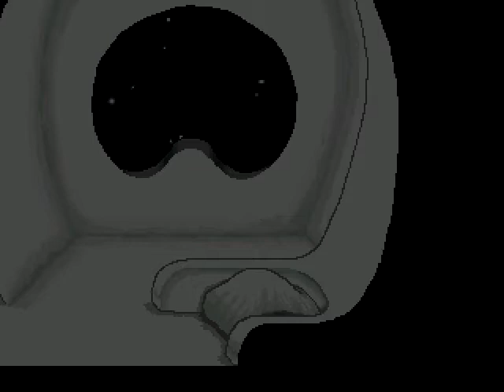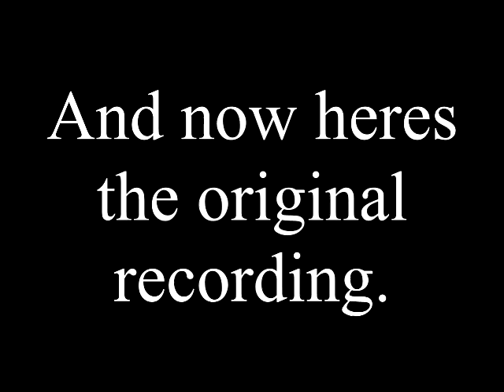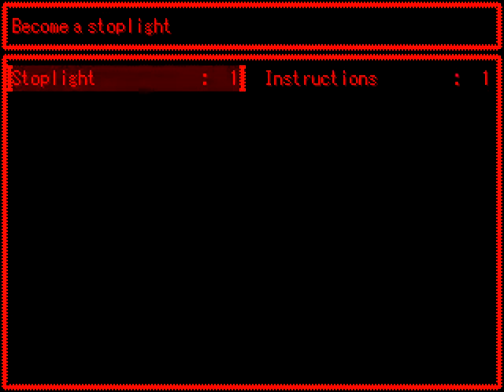Let's Play Yume Nikki Part 13: The End (Quite Literally)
Well this is it. Thank you for all your support, you guys have been really awesome!
I originally recorded this thinking I wouldn't have much time to get the video over with, but to my surprise my recording wasn't as long as I thought. So I went back and did everything significant that there was left to do (to my knowledge) except showing you the buyo buyo (bounce) effect and playing Madotsuki's videogame system. I did record those things, but in the end I decided the Mars segment was better, and if I had both of them the video would have been over 30 minutes. I ran into some editing problems that I really hope you wont notice, and there were some parts where I was a bit too silent, but at least in the end the video turned out okay.